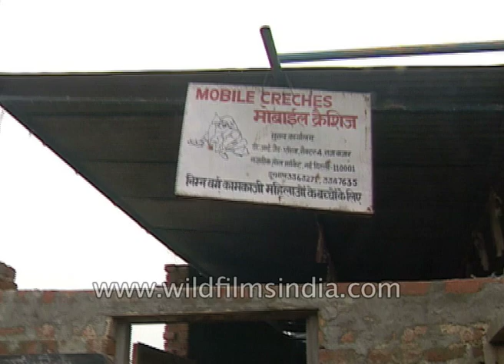Mobile creches school for children of construction workers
Inside one of the classrooms of a mobile creche centre in Delhi. Children are engaged in learning. The children young and older engage in playing and sing in this creche for the disadvantaged children of construction labourers.

Food is also provided to the children in this learning and care centre for children.

In an interview, the caretaker gives information on how young and how old a kid should be to join this creche. Mostly these children are from parents who work in the construction sites and are unable to take care of them the whole day. She says that it is mainly for girls and the girl child, where education is provided and also care is provided.

The aim is to provide basic education to the children whose work hours and distance of their houses from their working site is considered.